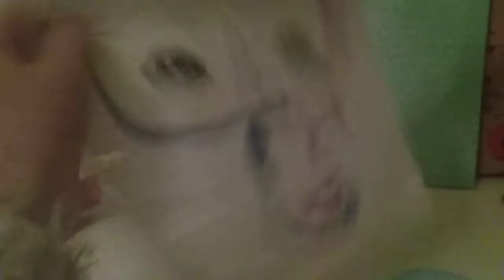Questions from my bro !?!?!?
Wow he was nice

🎀🎀SUB🎀🎀

🎈🎀 INFO🎀🎈